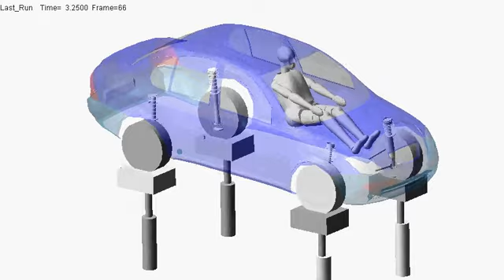Vibrations Simulation of a Car